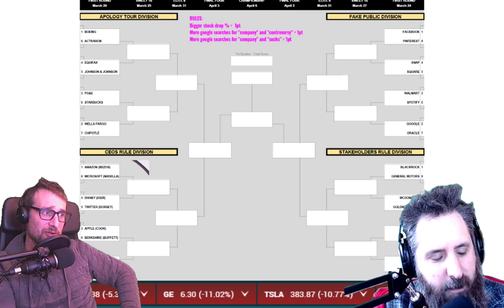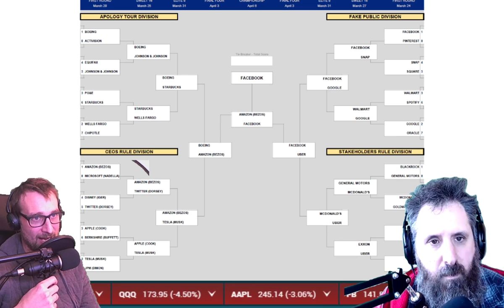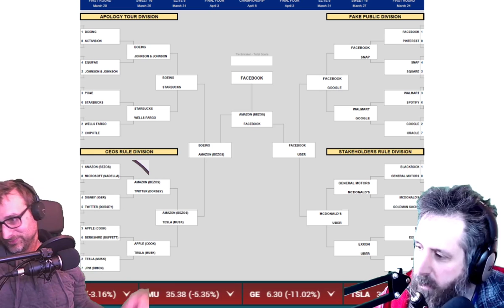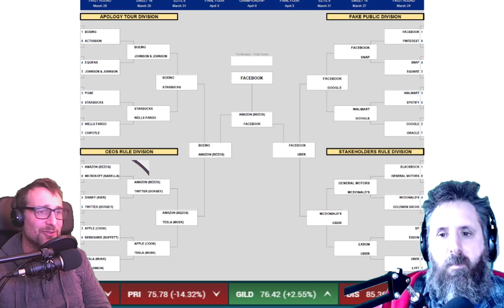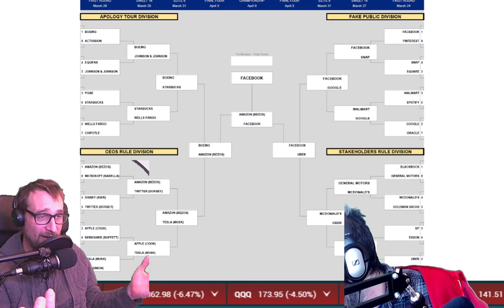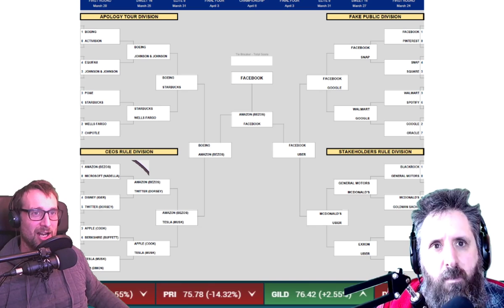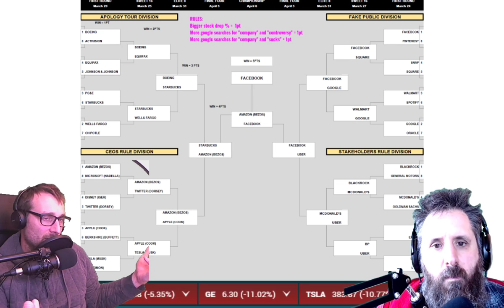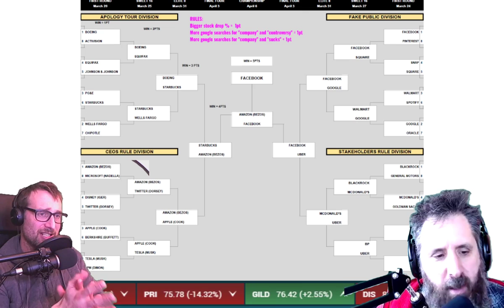BUSINESS PANTS: Business news with a side of fact-based snark, by free range analysts, for humans.